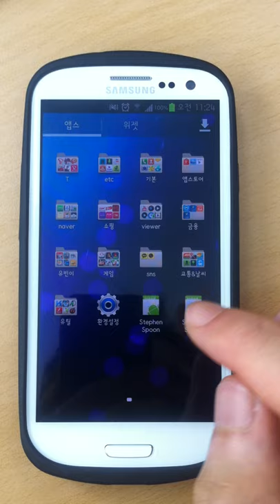CartoonSee Comic Viewer_v 0.5 / Reader on Samsung Galaxy S 3 III i9300 (만화뷰어, 갤럭시 3)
This comic viewer navigates based on cut windows in page like Marvel Comic.